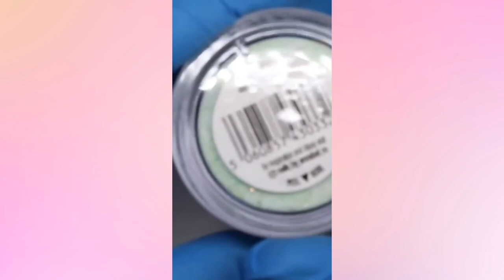✨270✨ 10+ The Best Acrylic Nail Art Designs Tutorial Ideas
We hope you like it and inspires you to be a better nail artist.

Please follow these amazing nail artists on Instagram for more awesome nail art design inspirations!

**These video compilations are to teach and show individuals “how to” achieve beautiful looks. They are for educational use and inspiration only.